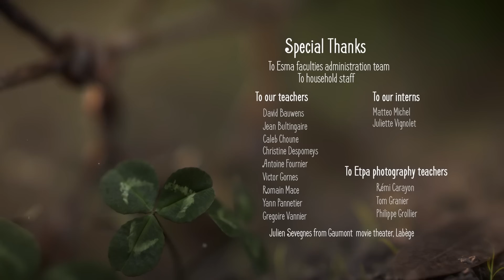Swing to the Moon [FHD] - Award Winning Short Film [2022]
🌕🕷️ Meet Témi, a determined little spider with a big dream: reaching the moon! In this award-winning CGI animated short film, Swing to the Moon, Témi embarks on a captivating adventure filled with ingenuity and heart. Witness the stunning visuals and heartwarming story that captivated audiences and earned the prestigious SIGGRAPH 2023 Best Student Project Award. Join Témi's journey and discover the power of dreams and the courage to chase them.

This enchanting tale not only showcases breathtaking animation but also delivers a powerful message about perseverance and aspiration. Perfect for dreamers of all ages, Swing to the Moon is a must-watch that will leave you inspired and awe-struck. 🌟🕸️